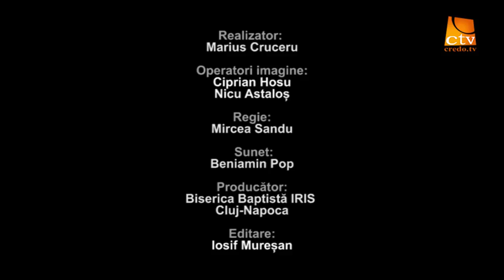Cu irisul deschis - Vicii si virtuti 3 - Invidie vs blandete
Vicii si virtuti, Cu irisul deschis, Marius Cruceru, Biserica Iris, Credo TV